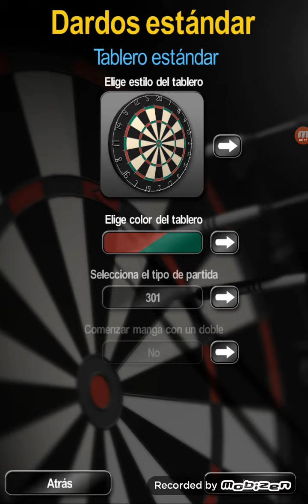!! Hago 3 Dianas en una sola tirada !! Especial 560 suscriptores Pro Darts 2017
Hola Cracks os dejo el especial de 560 suscriptores con el juego de Pro Darts 2017 soy un Crack jugando a los Dardos y nos vemos en otro video Adioss